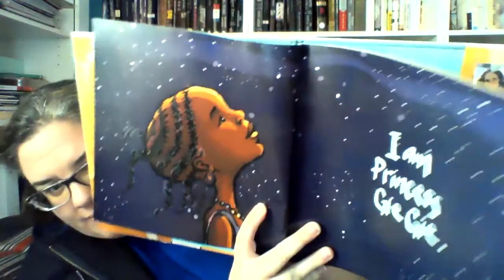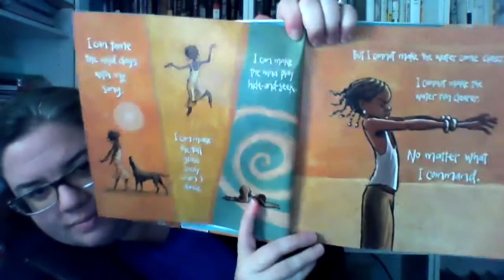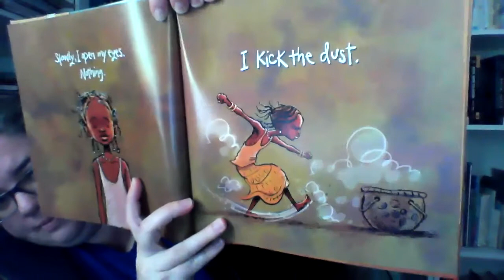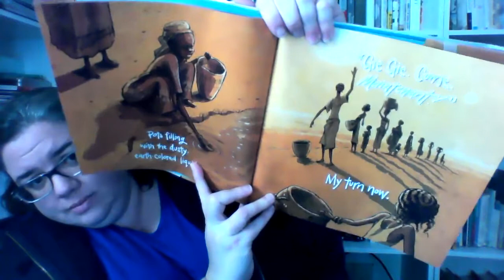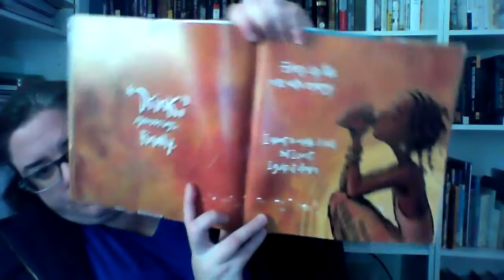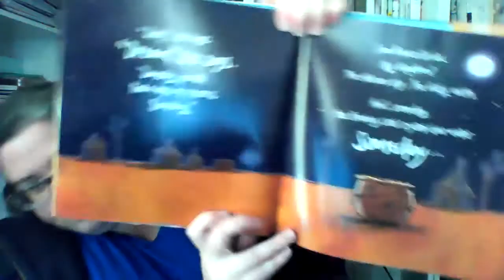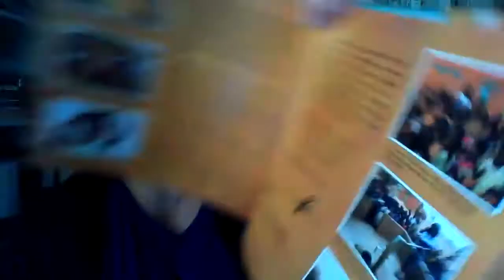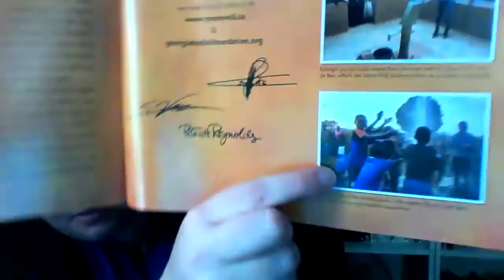Bobbi Reads: The Water Princess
Bobbi reads "The Water Princess" by Susan Verde, Illustrated by Peter H. Reynolds

an georgiebadielfoundation.org to learn how to help.